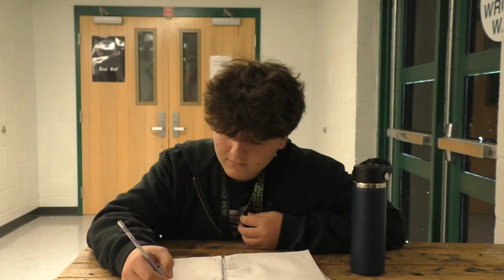The Fantastic New 800 Building